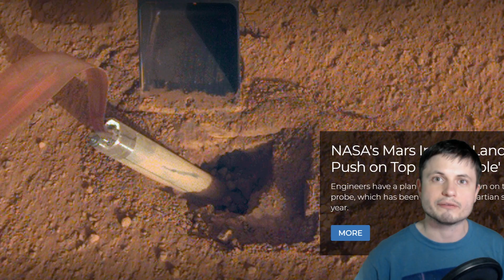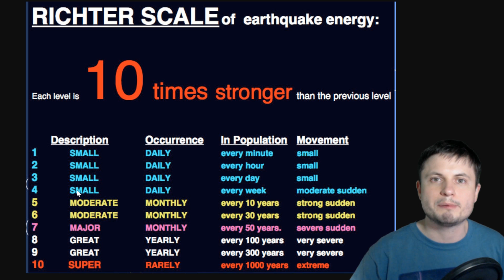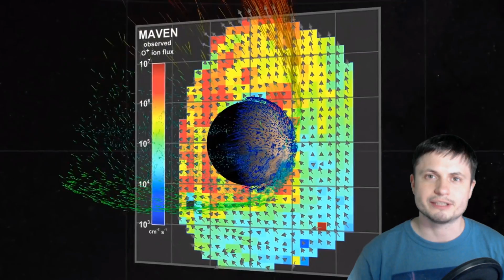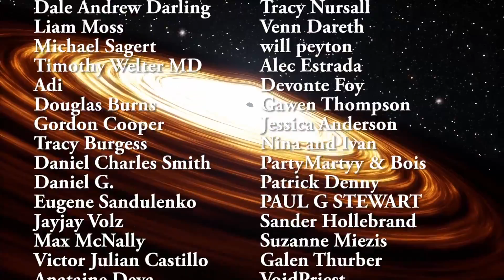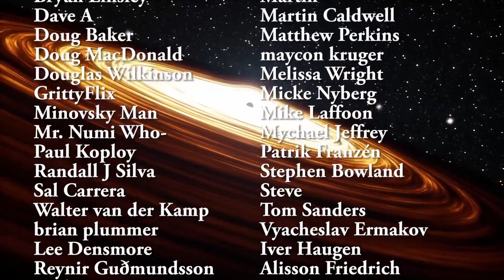Probe on Mars Finds a Few Hard To Explain Phenomena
Hello and welcome! My name is Anton and in this video, we will talk about recent discoveries from the Insight mission to Mars.

1GFiTKxWyEjAjZv4vsNtWTUmL53HgXBuvu

Specifically, great thanks to the following members:

Morrison Waud
Vlad Manshin
Mark Teranishi
TheHuntress
Ralph Spataro
Albert B. Cannon
Lilith Dawn
Greg Lambros
adam lee
Gabriel Seiffert
Henry Spadoni
J Carter
Jer
Silver surfer
Konrad Kummli
Nick Dolgy
UnexpectedBooks.com
Mario Rahmani
George Williams
Shinne
Jakub Glos
Johann Goergen
Jake Salo
LS Greger
Lyndon Riley
Lauren Smith
Michael Tiganila
Russell Sears
Vinod sethi
Dave Blair
Robert Wyssbrod
Randal Masutani
Michael Mitsuda
Assaf Dar Sagol
Liam Moss
Timothy Welter MD
Barnard Rabenold
Gordon Cooper
Tracy Burgess
Douglas Burns
Jayjay Volz
Anataine Deva
Kai Raphahn
Sander Stols
Bodo GraÃŸmann
Daniel Charles Smith
Daniel G.
Eugene Sandulenko
gary steelman
Max McNally
Michael Koebel
Sergio Ruelas
Steven Aiello
Victor Julian Castillo
xyndicate
Honey Suzanne Lyons
Olegas Budnik
Dale Andrew Darling
Niji
Peter Hamrak
Matthew Lazear
Alexander Afanasyev
Anton Newman
Anton Reed